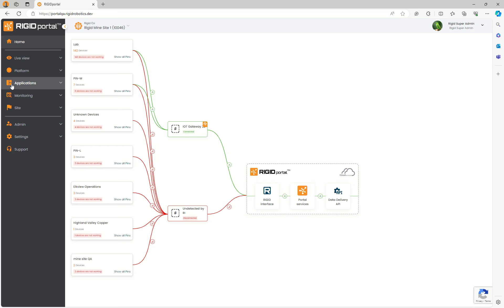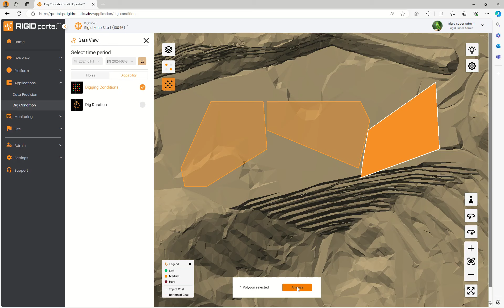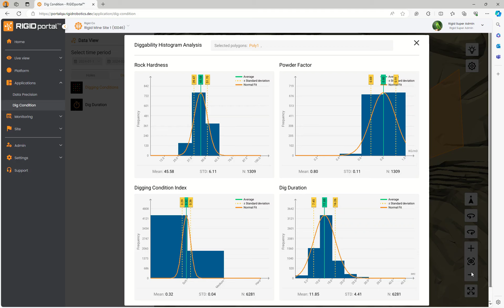Rigid Robotics - MinEXPO